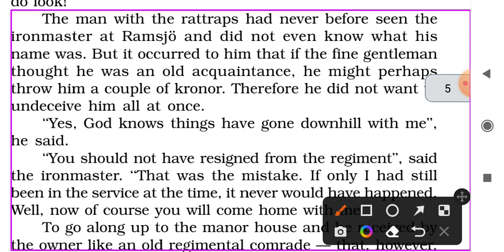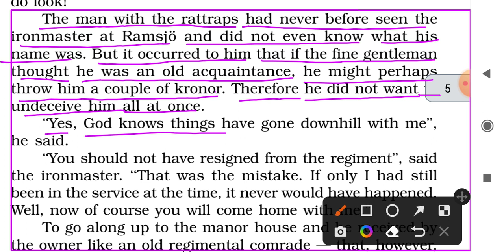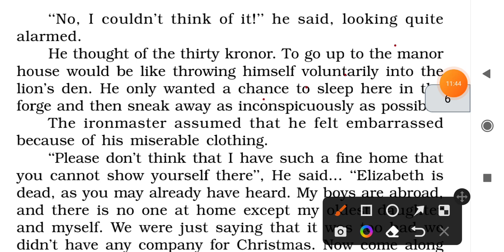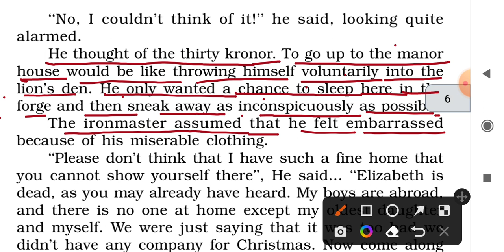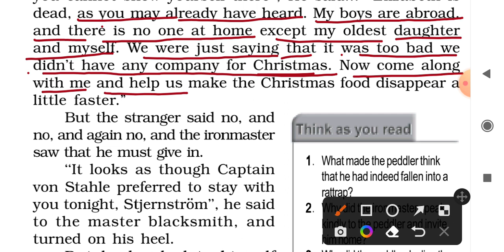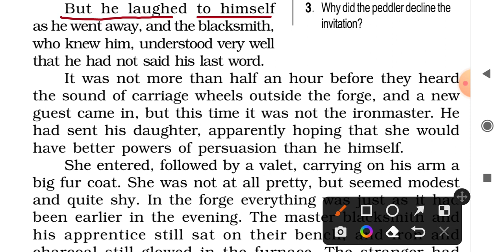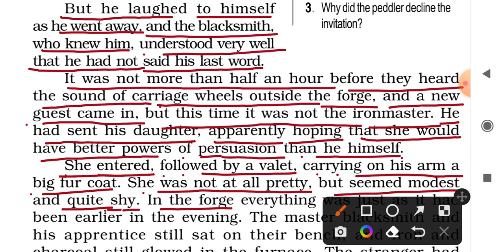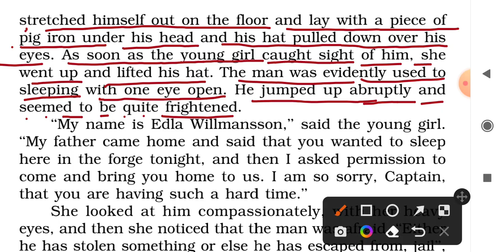Class 12 Chapter 4 Flamingo Prose Part 4 The Rattrap Hindi Explanation Dhra classes by U. S Ojha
Class 12 chapter 4 Flamingo prose part 4 The Rattrap Hindi anuvad dhra classes by us ojha